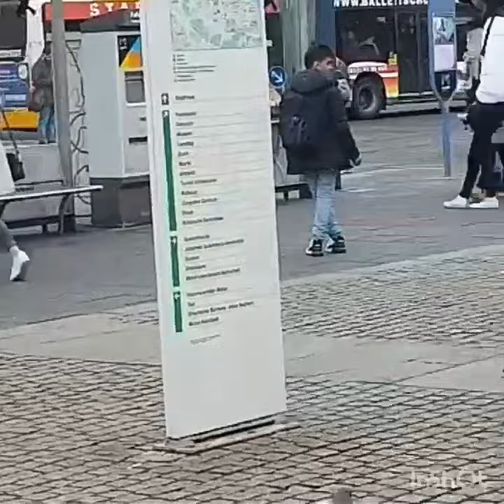BeautifuMetro Stand /Germany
Aj ma ap log ko germany ke matro stand k vizet kro gay ager pasind aya to plz.mara channel ko subscribe  kro hor bil icoon ko pirss kro thnx for wachin